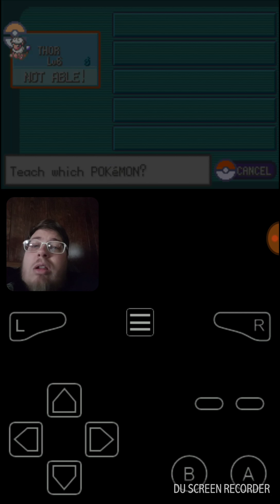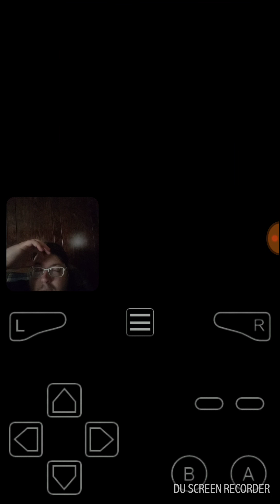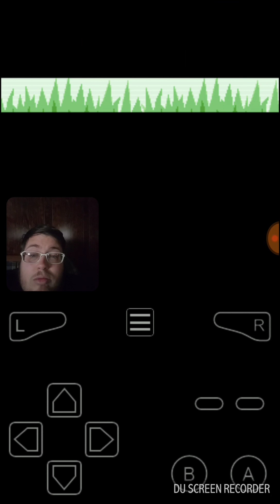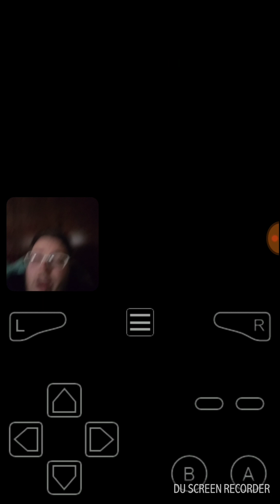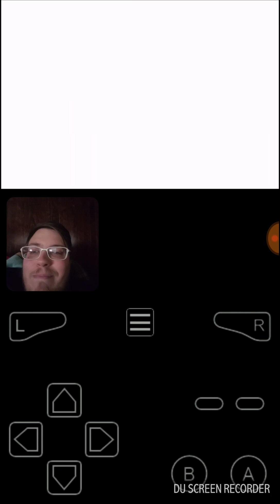Batbran plays Pokemon red version randomized nuzlocke part 1 Everything IS Randomized